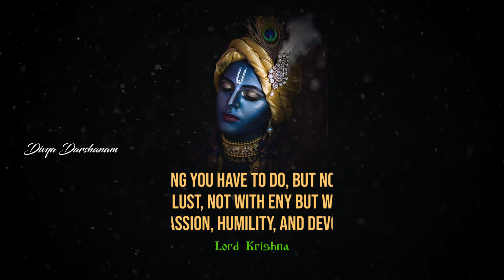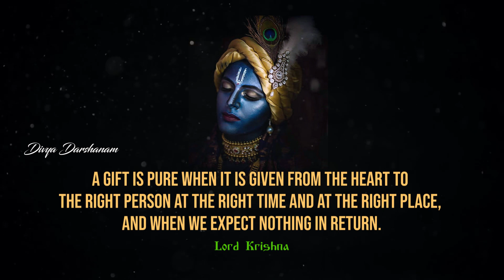lord Krishna quotes in English | @divyadarshanam3867 | Quotes By Lord Krishna | Divya Dharshanam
Weclom to our Divya Darshanam youtube channel, In this channel we describe videos about astrology, spiritual HIndu speech hindu, Hindu slokas, mantra chanting, Popular Hindu mantras, dharmasadehalu, spiritual chanting, spiritual bhajans and much more.